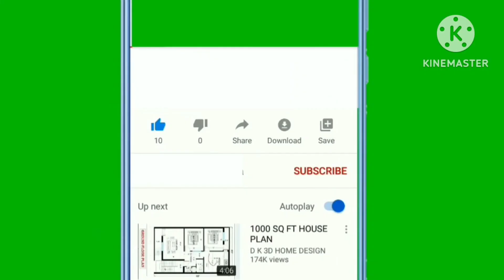Hight Increaseing Exercise😱🤯🔥 । लंबा होने का उपाय। Hight kaise baraye। हाइट बढ़ाने का उपाय 2M views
Hight Increaseing Exercise😱🤯🔥 । लंबा होने का उपाय। Hight kaise baraye। हाइट बढ़ाने का उपाय

2M views

hight increase exercise,
hight kaise badhai jaati hai,
hight increase exercise For girls,
hight Badhaane ki exercise,
hight increase,
hight badhaane tarika exercise,
hight increase exercise for boys,
hight kitna saal Tak badhti hai,
hight kitna age Tak badhti hai,
hight ki exercise,
hight kivabe barano Jay,
height kitna Umar Tak badhti hai,
hight kitna hona chahiye,
hight kivabe barabo,
hight kaise baraye jati hai,
hight kaise baraye,
hight kaise badhati hai,
hight kaise baraye 18 sal ke baad,
hight kaise baraye exercise,
hight kaise baraye 25 years boy,